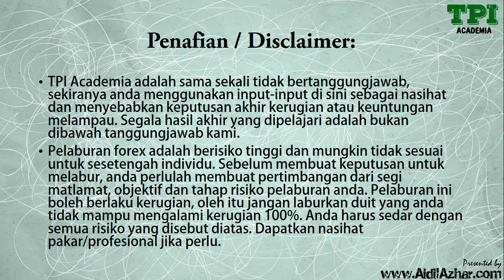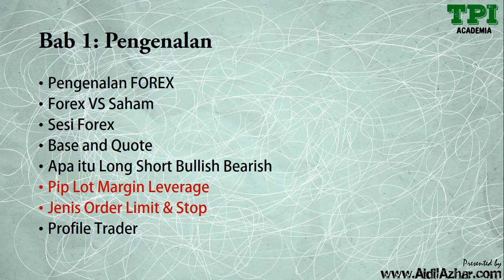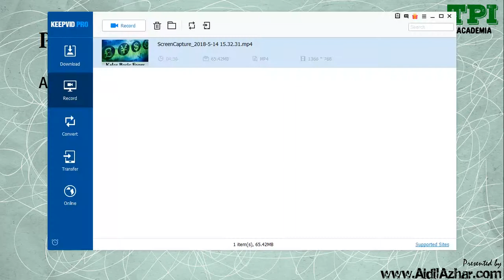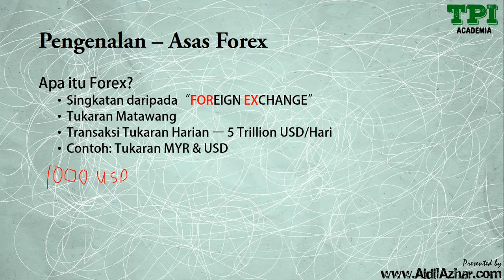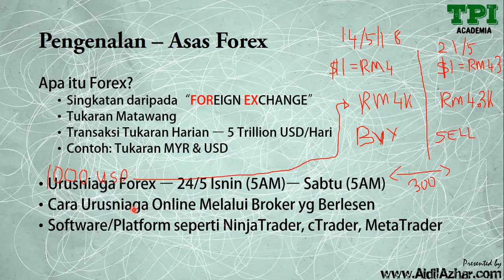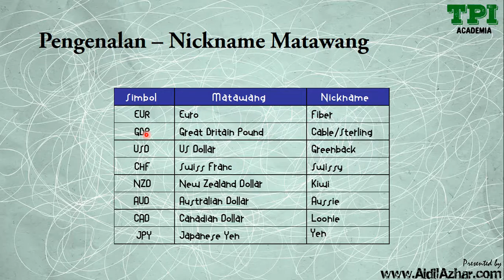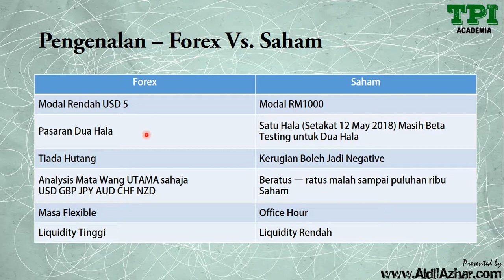Belajar Forex Asas - 02 Apa itu Forex Sesi Forex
Belajar Forex Asas - 02 Apa itu Forex  Sesi Forex [Bahasa Melayu]
Apa Itu Forex? Sesi Forex, Beza Forex Dan Saham

PM telegram @thetpi utk urusan Local Depositor

TPI Academia adalah sama sekali tidak bertanggungjawab, sekiranya anda menggunakan input-input di sini sebagai nasihat dan menyebabkan keputusan akhir kerugian atau keuntungan melampau. Segala hasil akhir yang dipelajari adalah bukan dibawah tanggungjawab kami.

Pelaburan forex adalah berisiko tinggi dan mungkin tidak sesuai untuk sesetengah individu. Sebelum membuat keputusan untuk melabur, anda perlulah membuat pertimbangan dari segi matlamat, objektif dan tahap risiko pelaburan anda. Pelaburan ini boleh berlaku kerugian, oleh itu jangan laburkan duit yang anda tidak mampu mengalami kerugian 100%. Anda harus sedar dengan semua risiko yang disebut diatas. Dapatkan nasihat pakar/profesional jika perlu.